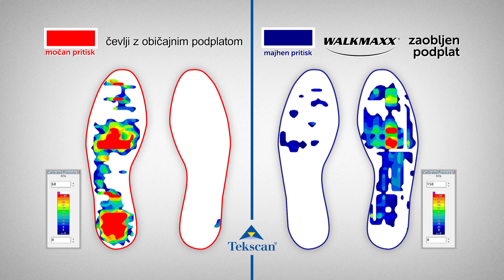Walkmaxx Fit pohodniški čevlji + DARILO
Ob nakukpu Walkmaxx Fit pohodniških čevljev iz nove jesenske kolekcije prejmete DARILO v vrednosti 29,90€: moško ali žensko jakno iz flisa. Več informacij na